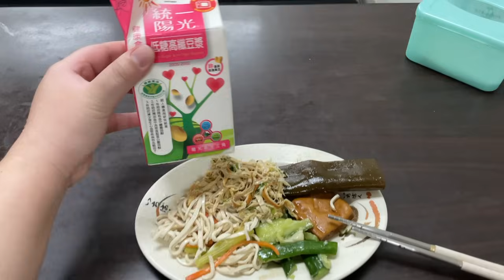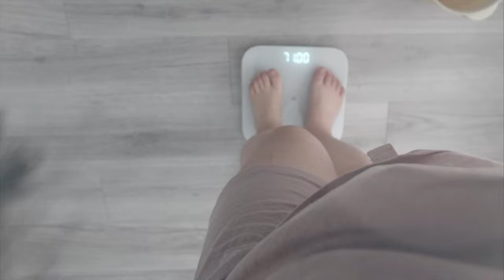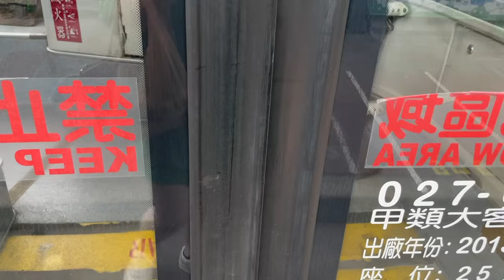我知道自己為了什麼而活，所以我接受這樣的生活｜78Kg⮕65Kg 60日挑戰 EP3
標題靈感來自尼采：「一個人知道自己為什麼而活，就可以忍受任何一種生活。」

►影片日程
00:11 Day22｜花椰菜蝦仁豆腐燜蛋
06:18 Day23｜雞胸肉健康餐
11:31 Day25｜雞胸肉健康餐
14:36 Day26｜碳水日
18:16 Day27｜蘑菇酪梨蛋貝果
20:42 Day28

►你可能會想知道
相機｜Sony ZV-1 II、DJI Pocket3、Iphone12 Pro
剪輯軟體｜Final Cut Pro
鍋具｜NEOFLAM
睡衣｜GU